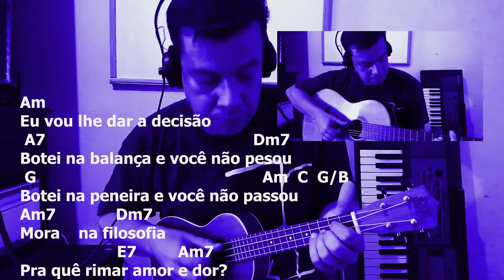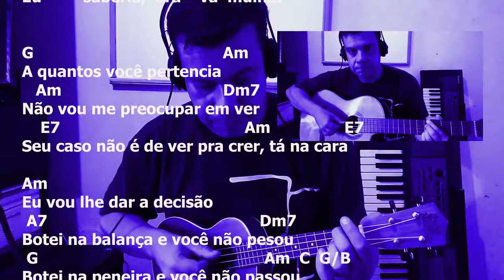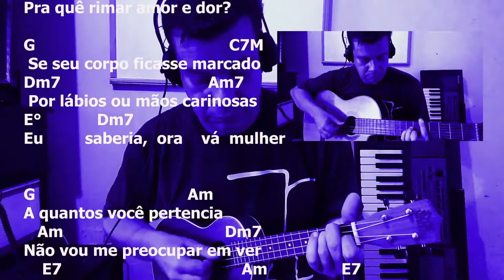Monsueto - Mora Na FIlosofia - Samba no Ukulele - [Ukulele Samba]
👉 confira no blog  as cifras para ukulele de mora na filosfia, de monsueto:

Mora na Filosofia
Monsueto

Eu vou te dar a decisão
Botei na balança
E você não pesou
Botei na peneira
E você não passou
Mora na filosofia
Pra que rimar amor e dor
Se seu corpo ficasse marcado
Por lábios ou mãos carinhosas
Eu saberia, ora vai mulher
A quantos você pertencia
Não vou me preocupar em ver
Seu caso não é de ver pra crer
Tá na cara